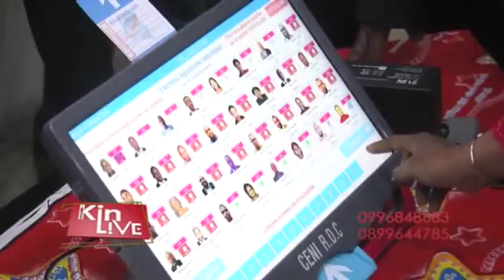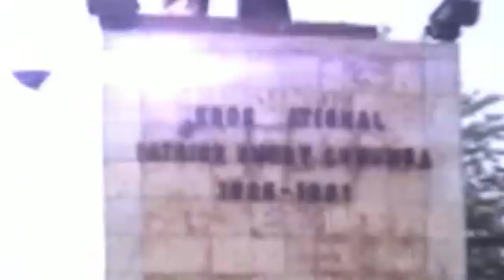RDC: LE 1ER MINISTRE TSHIBALA DÉFIER PAR SES PROPRES MINISTRES SANS AUCUNE SANCTION EFFICACE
RDC: LE 1ER MINISTRE TSHIBALA DÉFIER PAR SES PROPRES MINISTRES SANS AUCUNE SANCTION EFFICACE (KIN LIVE 09 MAI 2018)